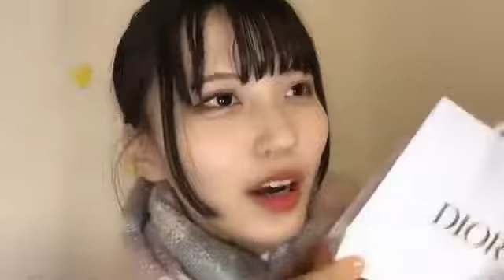吉崎凜子(STU48 2期生)2021年12月24日SHOWROOM